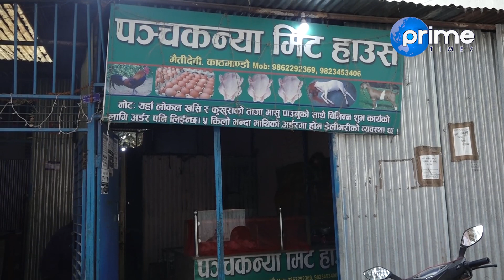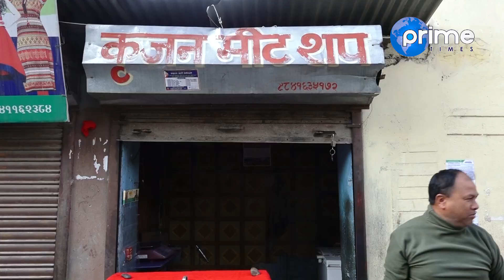माछा मासुको व्यवसाय ठप्प | Prime Times Television